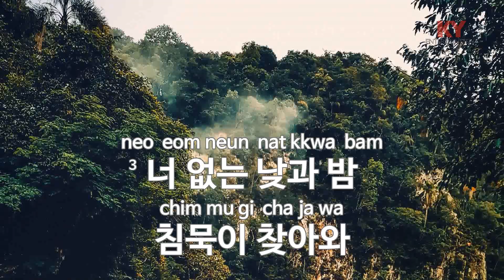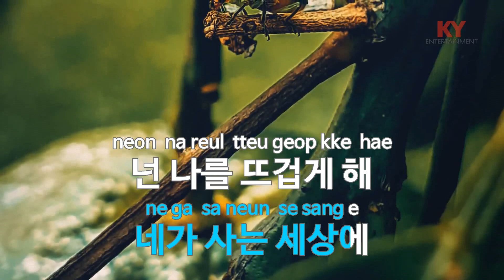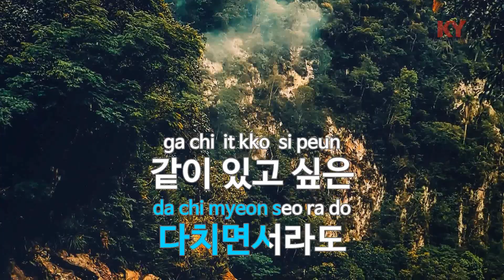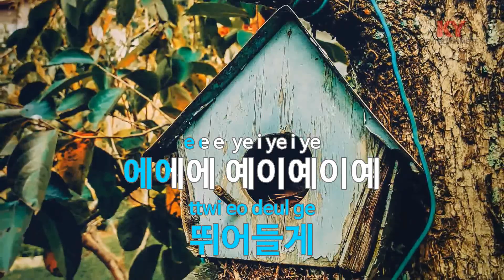[KY ENTERTAINMENT] 뛰어들게 (Dive) - iKON (KY.21497) / KY Karaoke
★ 곡 정보 ★
번호 : 21497
제목 : 뛰어들게 (Dive)
가수 : iKON
작사 : B.I,승
작곡 : B.I,Diggy,강욱진

Copyrightⓒkeumyoung